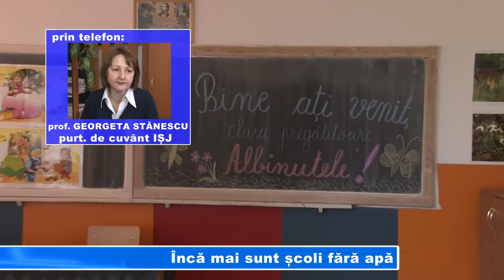Încă mai sunt școli fără apă